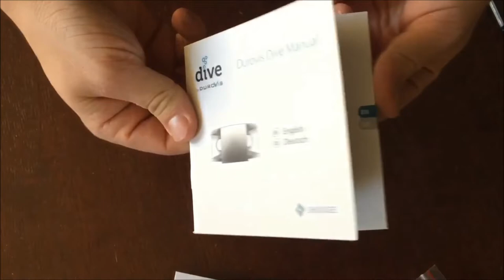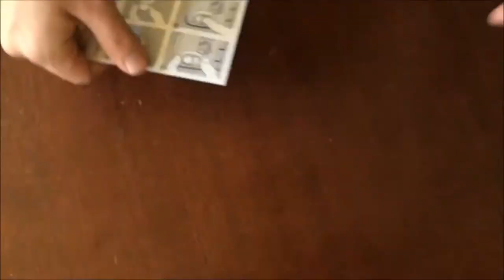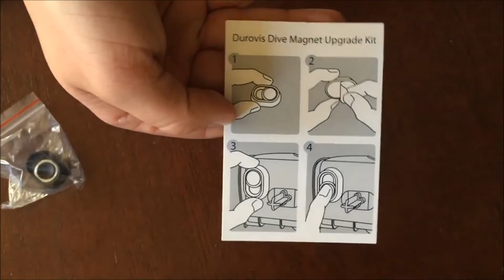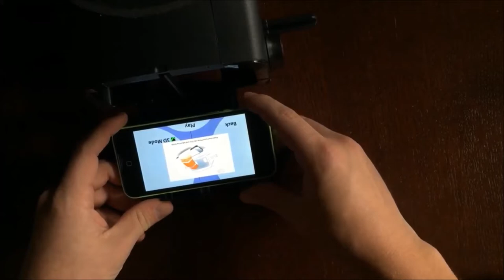Durovis Dive 5 Virtual Reality Headset Review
In this video I'm reviewing Durovis' Dive 5 virtual reality headset. The Dive 5 advertises the following:

The Durovis Dive 5 is the original hands-free smartphone holder that allows you to get immersed into virtual reality. Made from high quality flexible nylon plastic, it is lightweight and comfortable. It's a bargain because you already have the expensive part of the system in your pocket – your mobile phone. Using a smartphone makes the dive easy to use and allows you to wirelessly play games or stream movies. The unique Durovis Dive Tracking Technology offers brilliant low-latency quality and a fully immersive experience. Durovis Dive 5 now ships with the Magnet Upgrade Kit.
You just insert your smartphone, start the application and adjust the lenses to your eyes. What follows, is a spectacular experience of new worlds. The Dive has an opening at the bottom that allows you to perceive your surrounding in your peripheral field of vision to keep your orientation grounded and to avoid nausia. Durovis Dive 5 works with any Android or iOS smartphone featuring a gyroscope and an accelerometer and a display not larger than 5 inches. Check out if your smartphone works with the Durovis Dive 5 at the Compatibility-Tab. Dive into the game! Additional features:
-Adjustable lenses
-Cardboard VR compatibility
-Made from high quality flexible nylon plastic

I'd like to give special thanks to app.contentblvd.com for helping me connect with the Durovis company to do this review.

The products reviewed on this channel are a mix of items received at a discounted or free sample price from manufacturers, along with products I buy on my own for full price. All the comments made are my 100% honest opinions; good or bad.